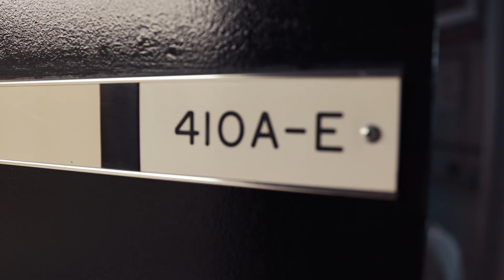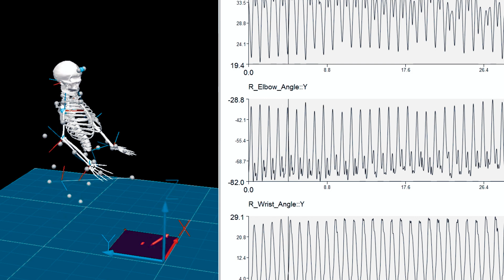Department of Physiology and Pathophysiology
Physiology is the study of how living things, including humans, function. Through physiology, we aim to understand the fundamental mechanisms that operate in a living organism and how they interact. Physiology can be investigated at the level of the whole body, organ systems, tissues and cells at the molecular level.

Pathophysiology is the natural counterpart to physiology. It is the study of how things go wrong in living things and affect the body’s systems, causing functional changes that can lead to health consequences such as a disease or a disorder.